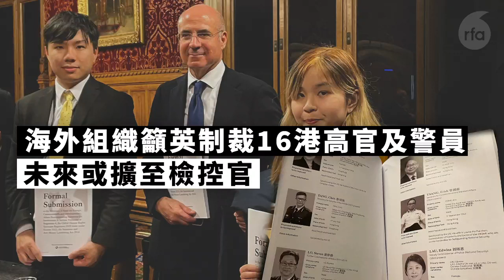FBI稱TikTok有「國安隱憂」；美國USCC報告指香港變得越來越孤立｜粵語新聞報道（11-16-2022）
0:00 ▶️ 今日新聞提要

0:38 ▶️ 【理大圍城3周年】組織籲英制裁16港府高官及警員　或擴至檢控官

6:38 ▶️ 美國USCC報告指香港變得越來越孤立　進一步受控於北京

12:34 ▶️ 仁川七欖誤播國歌事件在港續發酵　中國外交部相對「冷處理」

17:41 ▶️ 一學生陽性北大封控　傳清華等高校均現疫情

20:25 ▶️ 留美中國學生聲援「四通橋勇士」　國內親屬遭公安連番恐嚇

25:43 ▶️ FBI稱TikTok有「國安隱憂」

28:37 ▶️ G20峰會多國聯合聲明譴責俄羅斯　為何仍無法為俄烏戰事降溫？

34:38 ▶️ 【專訪】《憂鬱之島》導演陳梓桓：我們時刻警惕，但不要恐懼